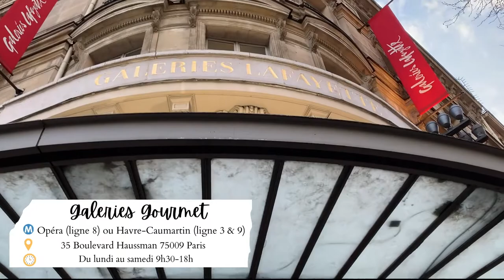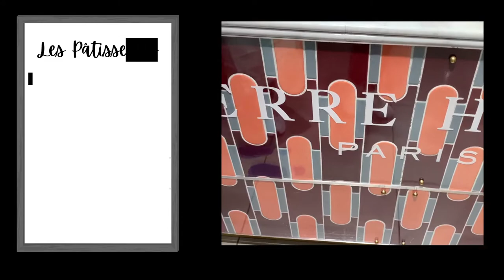FOOD VLOG N°4 | Pierre Hermé & Galeries Gourmet - Paris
Après 4 ans à Paris, je teste enfin les pâtisseries de Pierre Hermé, des pâtisseries raffinées et gourmande. J’en profite pour vous faire découvrir les Galeries Gourmet.

📍Pierre Hermé, 35 Boulevard Haussman à PARIS
Ⓜ️ Opéra (ligne 8) ou Havre-Caumartin (ligne 3 & 9)
🕑 Du lundi au samedi 9h30-18h
💶 7.30€-7.50€ l’individuel
💬 -« Plaisir Sucré » : Biscuit dacquoise aux noisettes croquantes, praliné feuilleté, fines feuilles de chocolat au lait, ganache et chantilly au chocolat au lait.
-« Carrément Chocolat » : Biscuit moelleux chocolat, crème onctueuse au chocolat, mousse au chocolat, croustillant au chocolat, fine feuille de chocolat craquant.
-« Ispahan » : Biscuit macaron à la rose, crème aux pétales de roses, framboises et letchis.